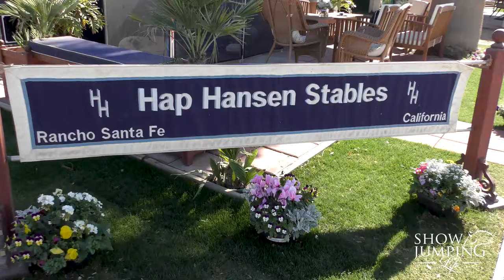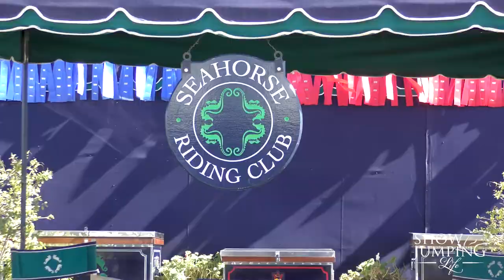Tack Room Contest, Sponsored By Purina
We were at HITS, Coachella for the annual Tack Room Decorating Contest sponsored by Purina.

The HITS Coachella Desert Circuit features eight weeks of USEF Premier-rated Hunters and 5*/6* Jumpers with total prizes of nearly $3 million.

During longer circuits like HITS Coachella, many barns and trainers go out of their way to ensure their clients and everyone on their team, including the horses, are as comfortable as possible.

They bring elaborate “set-ups” that include tents, drapes, comfortable furniture and more, all themed to match their barn colors and logo.

Many will use in fresh grass, plants and flowers, turning the desert into an oasis.

Judges looked scored Overall Look, Cleanliness, Groom Stall, Efficiency as well as Horse Comfort and Ease.

Purina gave away feed and other great prizes to five winning barns:
Citrus Hill Farms
Newmarket Farm
Lindemann Barnett
Huntover, and
Durango